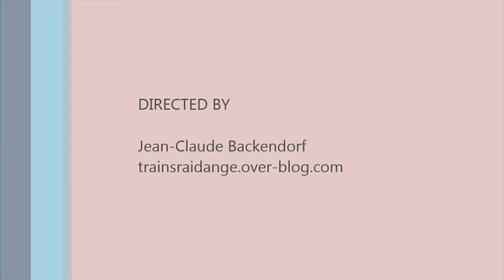VIDEO CLIP N°107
Ce film montre l'acheminement de coke et de minerais et le démarrage du haut-fourneau à Raidange.
Dieser Film zeigt den Transport von Koks und Erz sowie die Inbetriebnahme des Hochofens von Raidange.